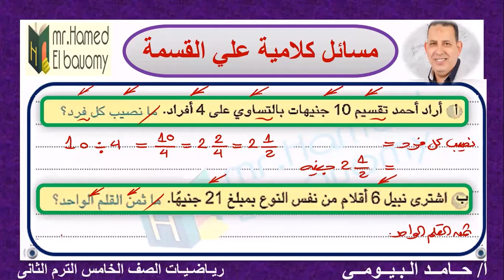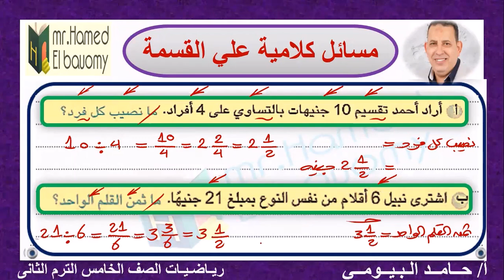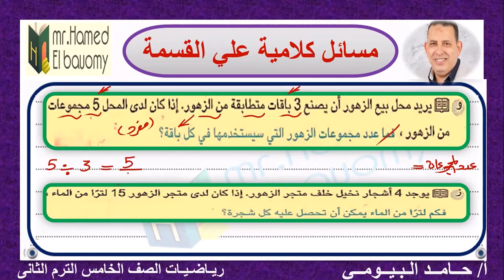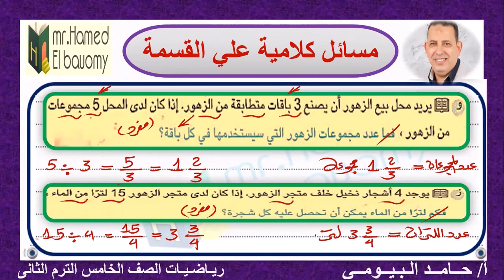حل مسائل كلامية علي القسمة الدرس الحادى عشر الوحدة التاسعة رياضيات الصف الخامس مستر حامد البيومى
الصف الخامس رياضيات الوحدة التاسعة
الدرس الحادى عشر
مسائل كلامية علي القسمة